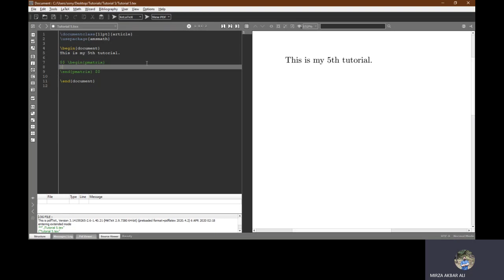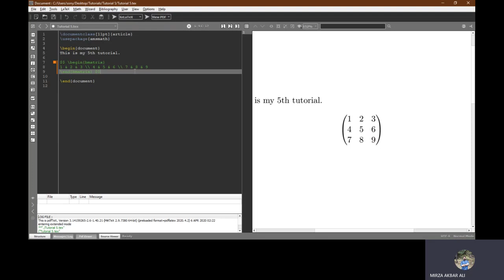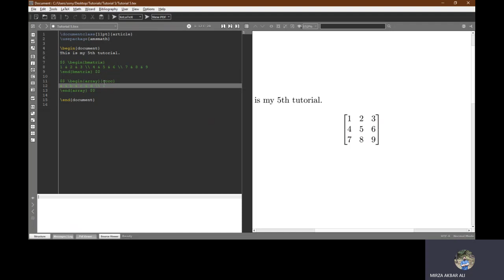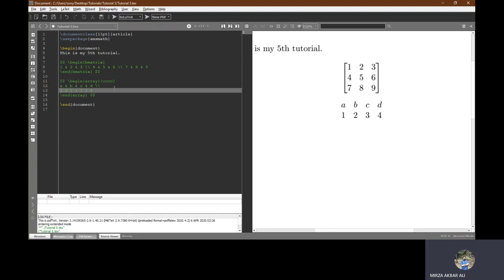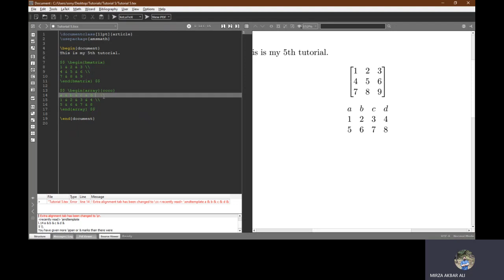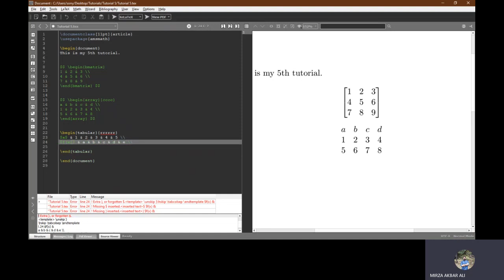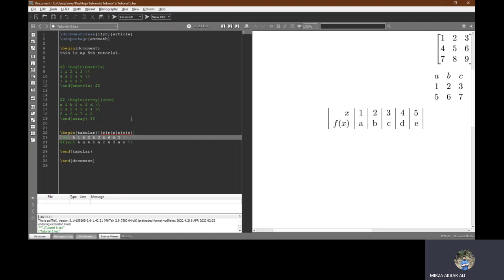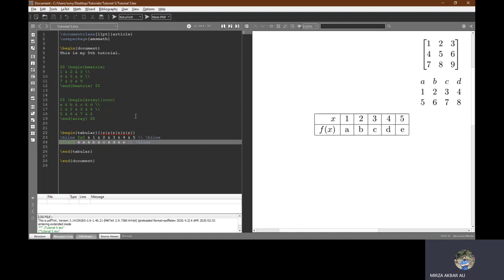Latex Tutorial 5 | Matrices, Arrays and Tables in Latex | Latex for Beginners | Urdu/Hindi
Hi Everyone,
This is fifth video in series of learn latex. In this video i teach you how to make matrices, arrays and tables in your tex document.

You can beautifully present your data in tables in your academic writings.
I hope you like this video and learn from it.

In the next video i will teach how to write equations, that are numbered and not numbered, aligned equations.

Thanks
Mirza Akbar Ali